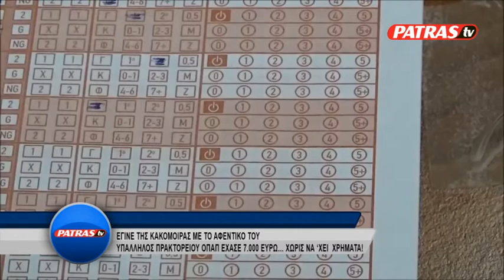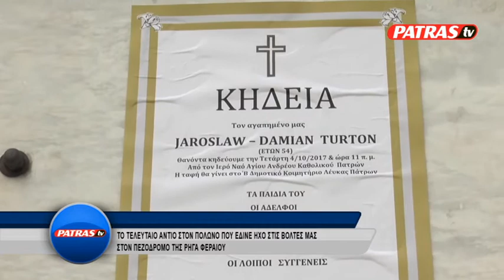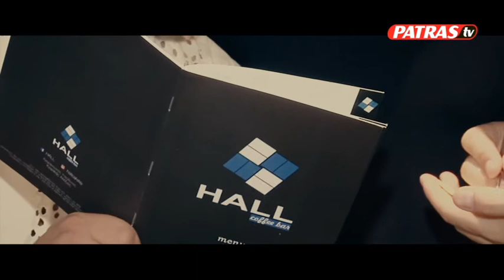ΚΕΝΤΡΙΚΟ 04 09 2017